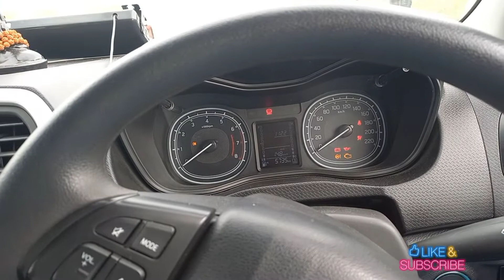Brezza vxi 2022 review | brezza value for money model | brezza petrol 2022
brezza petrol
brezza 2022
brezza facelift
brezza detail review
vitara brezza
brezza viral video
brezza vxi review
brezza vxi variant

About me:
Hey i am Mohit phogat from charkhi dadri (Hr 19)... currently owning a venue bs6 2021.